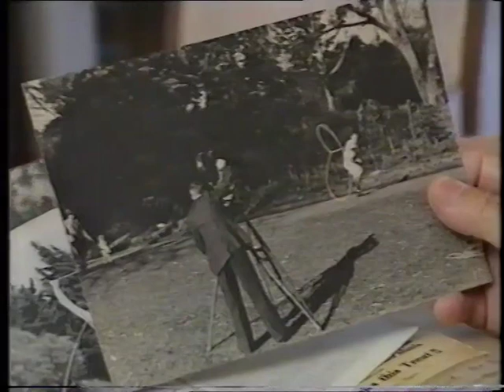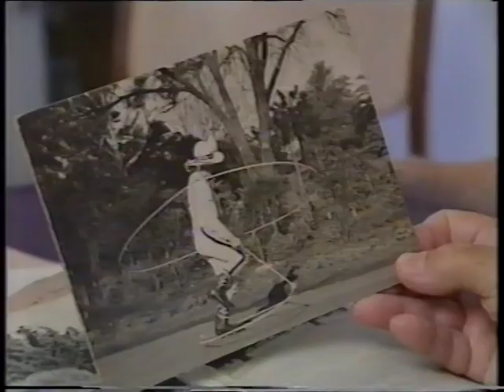Australian vaudeville performer Tex Glanville